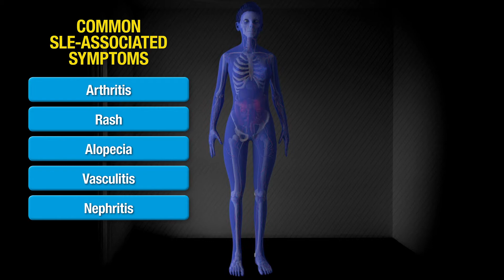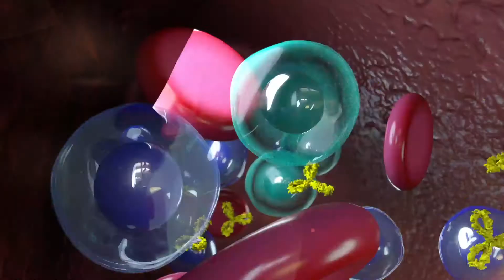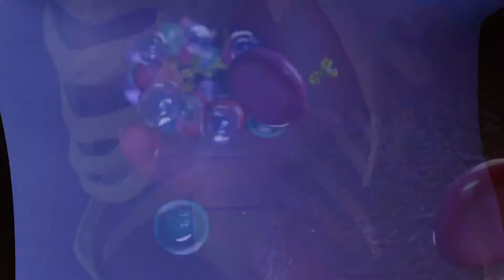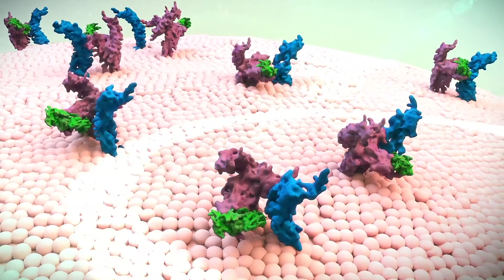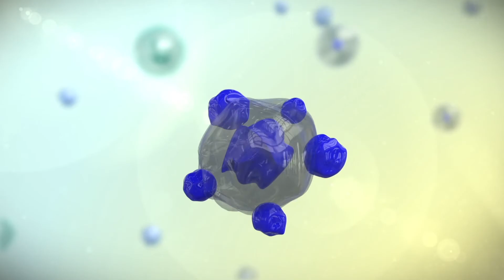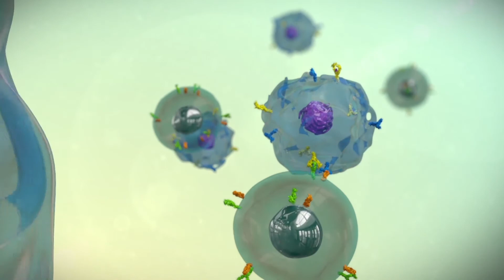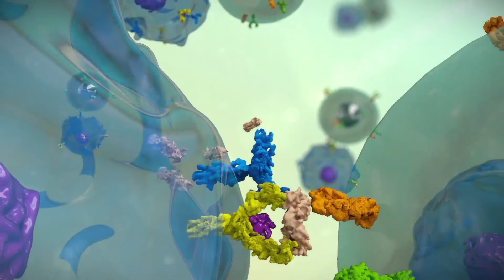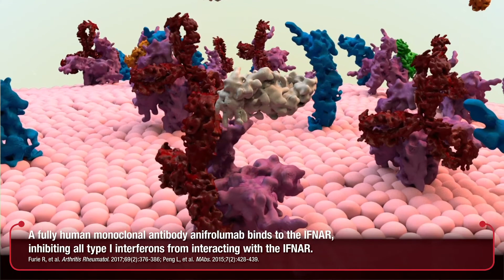Pathways to Better Outcomes in Systemic Lupus Erythematosus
Presented by:
Virginia Pascual, MD
Ronay Menschel Professor of Pediatrics
Director, Gale and Ira Drukier Institute for Children’s Health

This Interactive Exchange™ program, an internationally recognized panel of expert faculty will discuss the latest updates in SLE pathogenesis, clinical data supporting evolving therapeutic approaches, and new insights into measurement of biomarkers, disease activity, and patient outcomes. SLE is a chronic, autoimmune disorder that can present with a variety of clinical manifestations, commonly including arthritis, fever, photosensitivity, and malar rash. The disease is pathologically characterized by generalized, multisystem inflammation and the presence of a number of potential autoantibodies and immune complexes. Scientific and clinical research on SLE has uncovered factors that contribute to the characteristic loss of immune self-tolerance and the development of organ dysfunction. A better understanding of SLE pathogenesis has supported the development of new approaches to disease characterization and targeted therapies. Since approval by the US Food and Drug Administration of the first biologic therapy for SLE several years ago, promising new therapeutic options with novel targets are in clinical development. Rheumatologists can benefit from updates on the latest clinical trial data and practical recommendations on how the growing evidence pool can be translated into future clinical decision making.